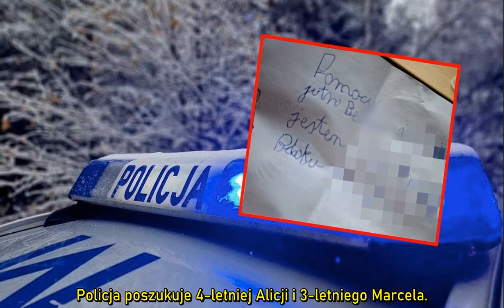Zniknęli 4-letnia Alicja i 3-letni Marcel. Pilny komunikat policji